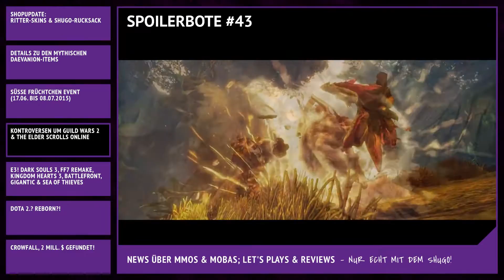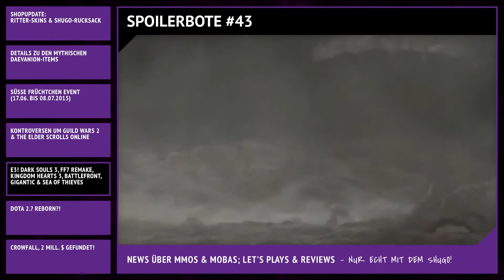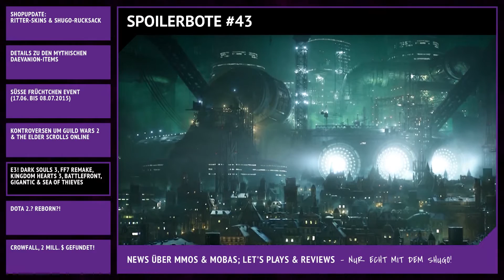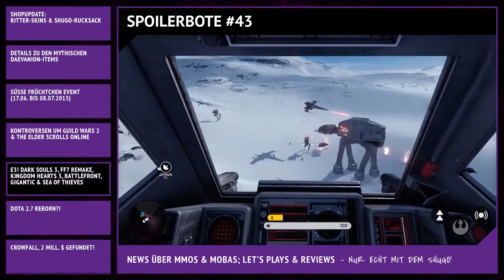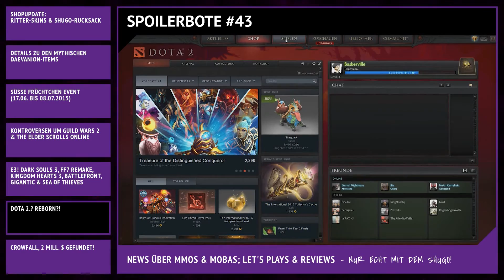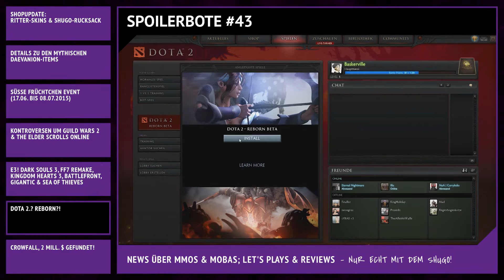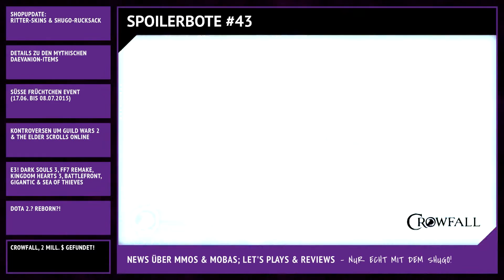SpoilerBote #44 - Ritter-Skins, Früchtchen-Event, GW2 Preorder, TESO, E3 Games, DOTA 2 & Crowfall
00:25 - Ritter-Skins & Shugo-Rucksack

03:02 - Mythische Daevanion Items

08:45 - Früchtchen-Event

09:59 - Kontroversen zu GW2 und TESO

12:19 - E3 Games: Dark Souls 3, FF7 Remake, Kingdom Hearts 3, Battlefront, Gigantic & Sea of Thieves

19:22 - DOTA 2 Reborn

20:52  - Crowfall